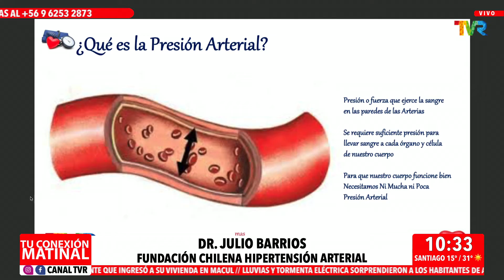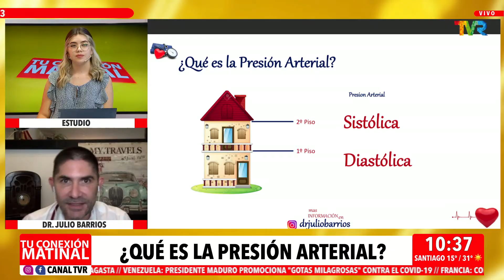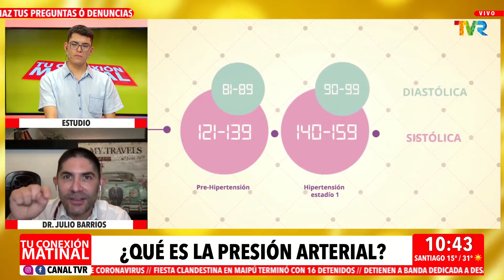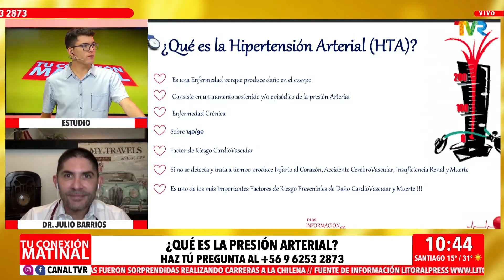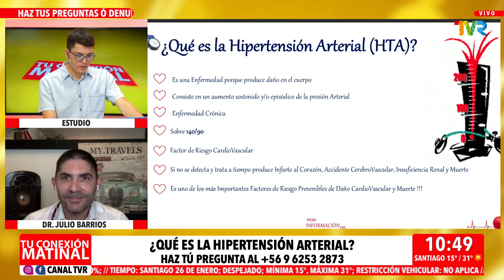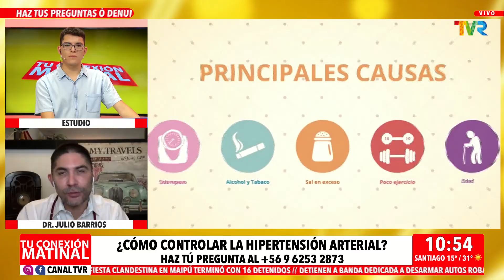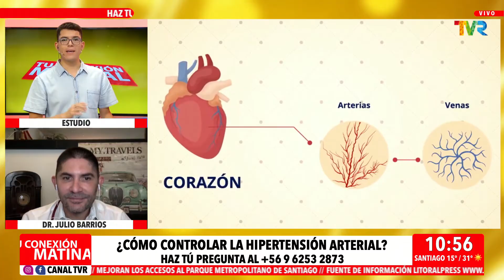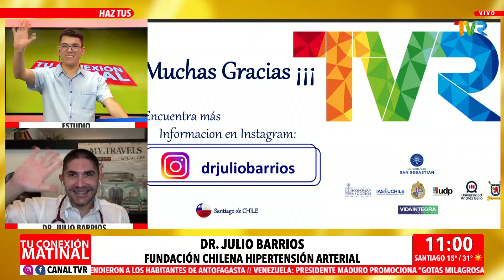EL Dr Julio Barrios nos enseña sobre la hipertensión